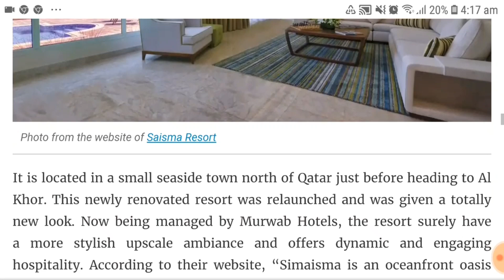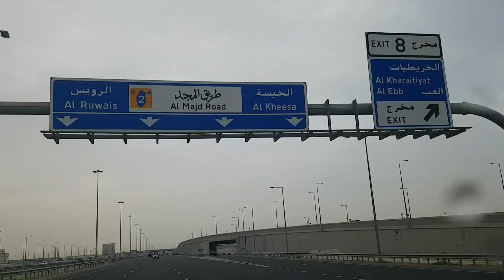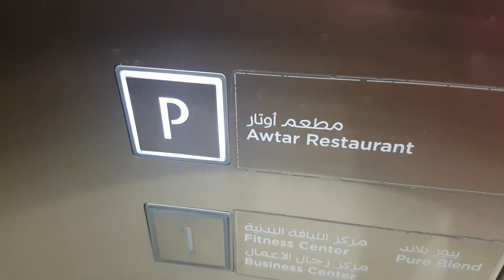FOOD ADVENTURE sa BANANA ISLAND at SIMAISMA RESORT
Samahan nyo kami sa panibagong food adventure sa dalawang popular resorts sa Qatar: ang BANANA.ISLAND RESORT na tinaguriang Maldives of Arabia, at ang SIMAISMA RESORT na jewel of the north.

IFTAR DETAILS:
AZRAQ Restaurant of Banana Island Resort Doha by Anantara. Iftar is at QR275 per person for non-residents and QR225 per person for residents.

Simaisma Resort Weekend Iftar and Suhoor at QR140 per person and available only every Thursday-Friday-Saturday.